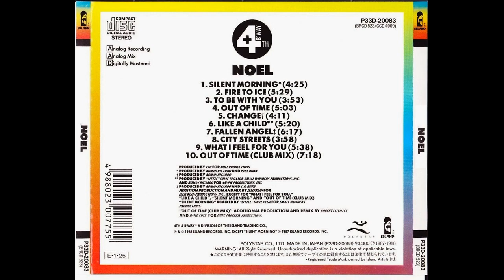Noel (1988)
Faixa 01. 00:00
Faixa 02. 04:25
Faixa 03. 09:53
Faixa 04. 13:52
Faixa 05. 18:55
Faixa 06. 23:08
Faixa 07. 28:27
Faixa 08. 34:45
Faixa 09. 38:41

OS NOMES DOS CANTORES, GRUPOS E DAS FAIXAS ENCONTRA-SE AS VEZES NO VÍDEO E SEMPRE NO COMENTÁRIO.

LCS Moreira 2